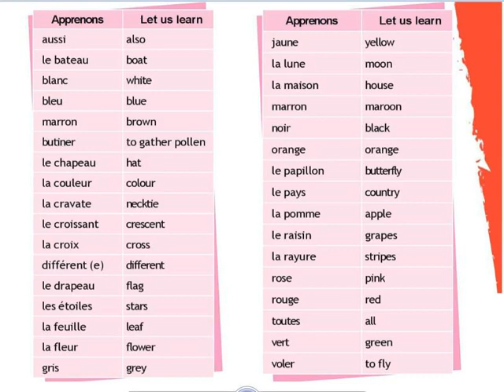ALF METHODE 1 LECON 10 = LE DRAPEAU DE MON PAYS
VI GRADE -FRENCH
APPRENONS LE FRANCIAS METHODE 1
LECON 10
LE DRAPEAU DE MON PAYS
VOCABULAIRES